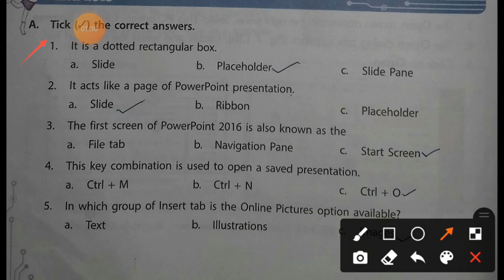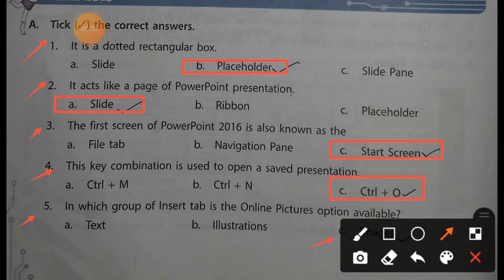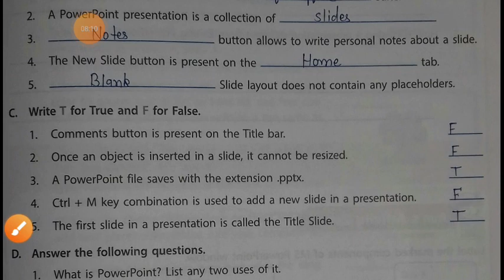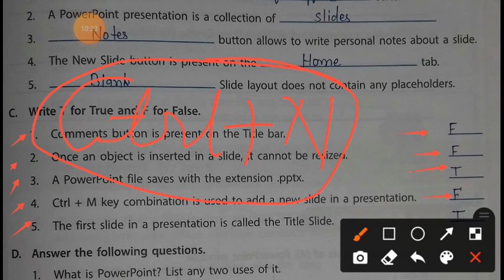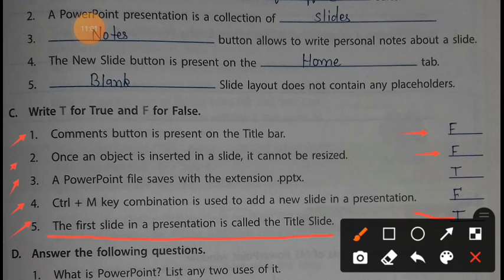class 4 ch 7 all exercise